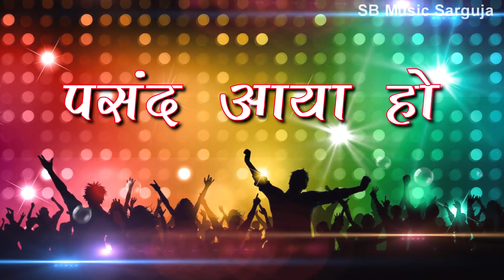Larang Fasang Kare | DJ Kapil Ramesh Rashila Shasilata | CG SONG | Chhattisgarhi Sargujiha Geet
Song : Larang Fasang Kare
Singer : Ramesh Rashila Shasilata
Lyrics : Ramesh Rashila
Music Director : Bablu Mahant,NarayanJaiswal,Suraj Diwana,Narendr Ghritlahre
Producer : Shri Ram Rathore
Director : Shri Ram Rathore

5. SHILA STUDIO KORBA